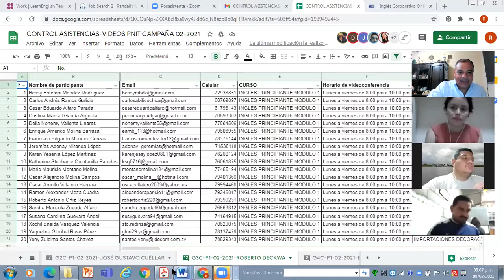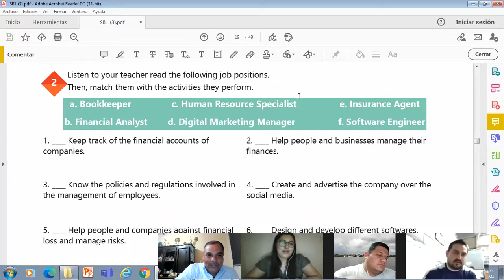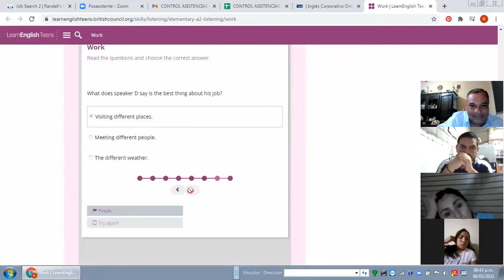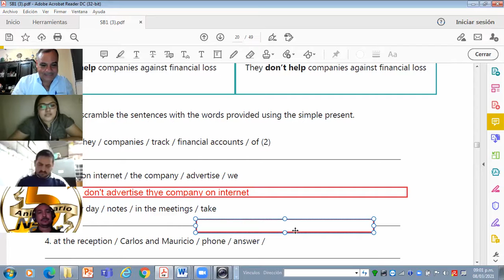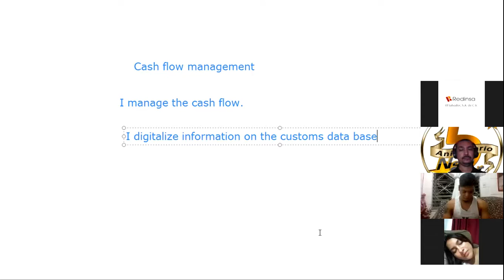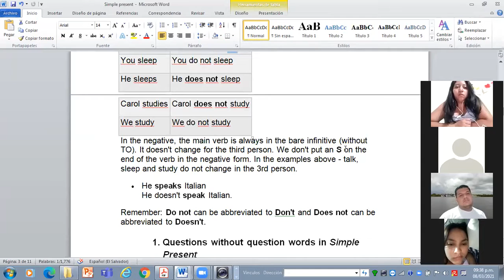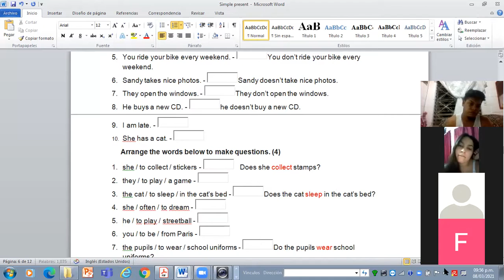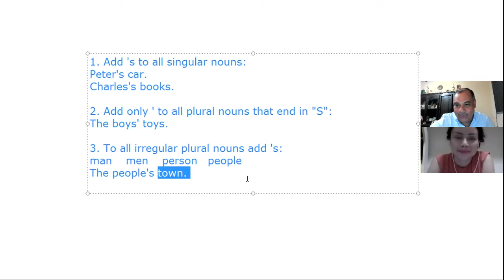Ingles Corporativo-Videoconferencia #6 Simple present affirmative &Negative statements.